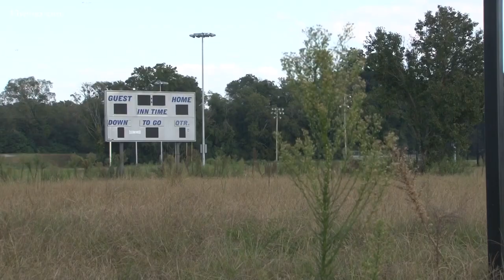Renovations once again underway at Macon's Carolyn Crayton Park softball fields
Parks and Recreation Director Robert Walker says they aim to finish laying down sod next month, and hope to open by next spring.

13WMAZ News is the #1 station for news and weather in the Central Georgia area, serving people in Dublin, Macon, Milledgeville and Warner Robins.